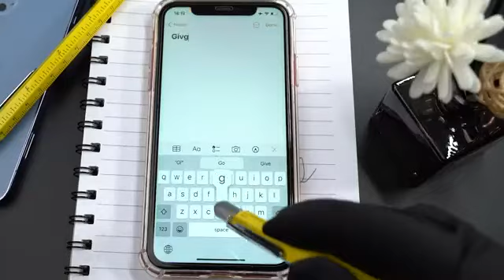Gifts for Men Unique Multitool Pen. LINK IN CHANNEL DSCRPION.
Pocket tool pen combines six functions, such as Flat head & Phillips Screwdriver, Ruler, stylus, level, and ballpoint pen, etc., which can help you easily when you need to go out or work.